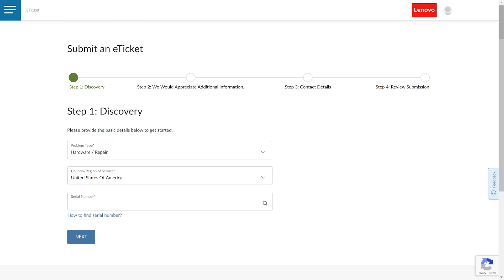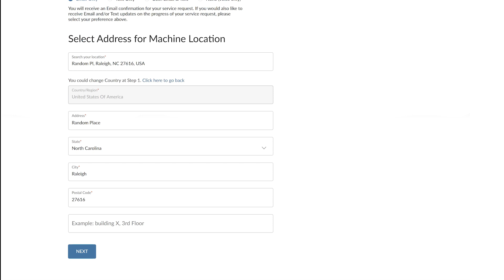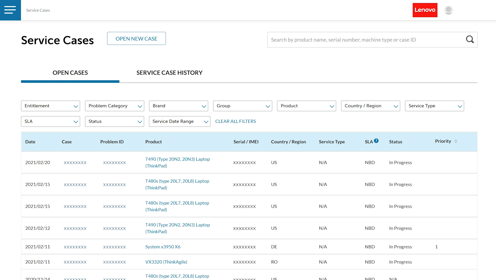Service Connect - Managing Service Tickets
In this video, we will show you how to manage your service tickets in the Service Connect portal.